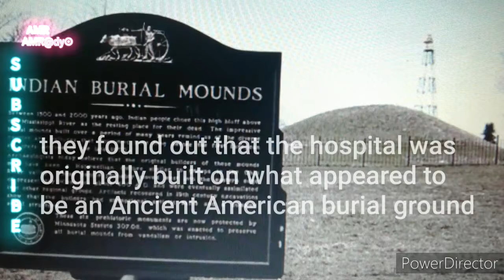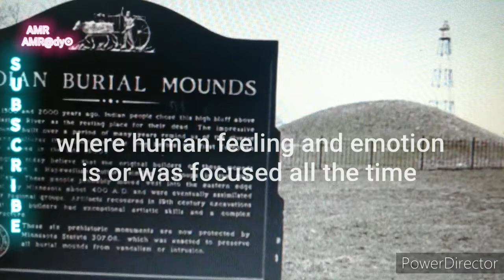The Haunting of Royal Hope Hospital in Florida, US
Welcome to the chilling world of Royal Hope Hospital in Florida, US. Step inside this haunted hospital and prepare to be spooked by the eerie tales that lurk within its walls. In this creepy ghost story, uncover the paranormal phenomena that have made this hospital a hotspot for those seeking a scare. From ghostly apparitions to unexplained encounters, the secrets of Royal Hope Hospital are sure to send shivers down your spine. Explore the dark corridors, delve into the unknown, and witness firsthand the horror that haunts this abandoned medical facility. Join us for a bone-chilling experience like no other - if you dare.